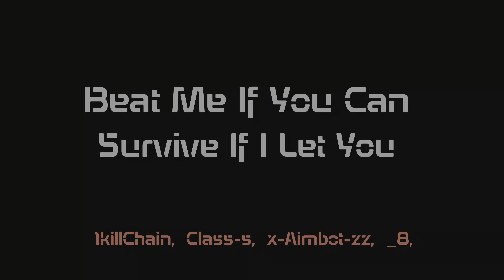Race To KillCam The Smack Unit Vs 1KillChain